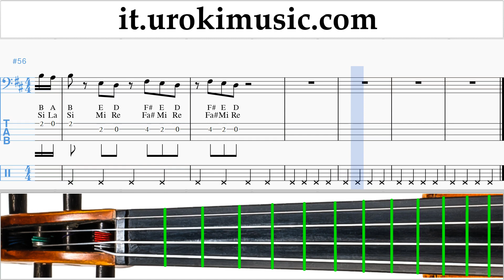Lezioni di Violoncello Bebe Rexha - I'm A Mess Tutorial Spartito um-i276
Lezioni di Violoncello Bebe Rexha - I'm A Mess Tutorial Spartito um-i276 Si prega di scrivere nei commenti, come rendere le lezioni più utile a voi?